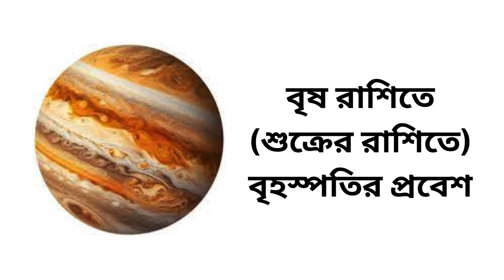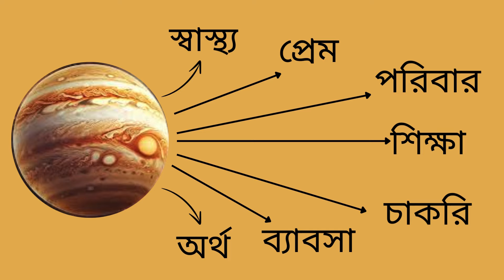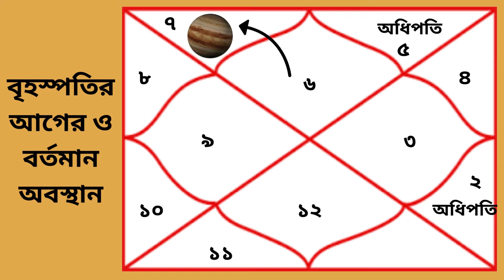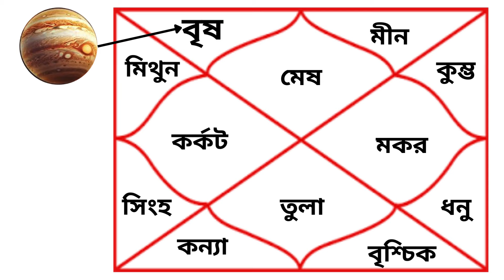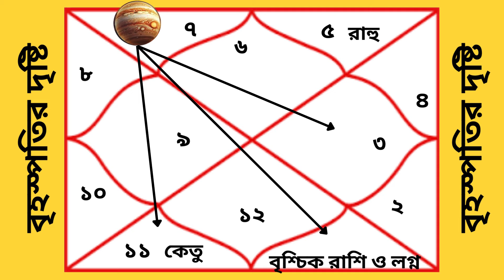কর্কট রাশি ও লগ্নের আর্থিক উন্নতি এবার সোনার মত চমকাবে । Karkat Jupiter Transit 2024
kark rashi। কর্কট রাশি জুলাই ২০২৪ কেমন যাবে। kark rashi guru rashi parivartan 2024। laxminarayan yog। brihaspati gochar

Cancer Zodiac
brihaspati mantra
Cancer Prediction
Cancer 2024 Prediction
Cancer 2025 Prediction
guru ka gochar 2024
guru gochar kark rashi
guru rashi parivartan 2024
jupiter transit 2024
kark rashi
kark rashifal
cancer zodiac
kark rashi july 2024
cancer july 2024 horoscope
july 2024 kark rashi
july 2024 cancer
korkot rasi
kark rashifal july 2024,
কর্কট রাশি জুলাই 2024 কেমন যাবে,
কর্কট রাশি জুলাই 2024
কর্কট রাশি
কর্কট রাশি জুলাই ২০২৪ কেমন যাবে
জুলাই 2024 কেমন যাবে
cancer horoscope july 2024
karkat rashi
karkat rashi july 2024
monthly prediction

Hey there, stargazers! Are you ready for a celestial event that's set to shake up the skies in 2024? Get ready, because Jupiter is on the move, and it's bringing some major changes for Cancer's zodiac signs!

Today, we're diving into the Jupiter transit and its profound impact on Cancer individuals.

As Jupiter makes its way through Leo, it's important to be aware of the challenges and opportunities it may bring. For Cancers, this transit could signify a period of growth and transformation, but it may also present some obstacles along the way.

Let's explore how this planetary shift could affect Cancer personalities. From potential career advancements to changes in relationships and personal growth, the Jupiter transit is poised to make waves in the lives of those born under the sign of the Cancer.

The key moment of this transit for Cancer zodiac signs lies in embracing change and seizing new opportunities. Whether it's stepping into the spotlight at work or redefining your relationships, Jupiter's influence can shape a transformative year ahead for Cancers.

In summary, the Jupiter transit in Cancer is a time of both challenge and growth. Remember to stay open to the possibilities it brings and be prepared for the unexpected. Embrace change, and you may just find yourself on the path to a brighter future.

Share your thoughts and experiences with the Jupiter transit in the comments below – we'd love to hear from you!